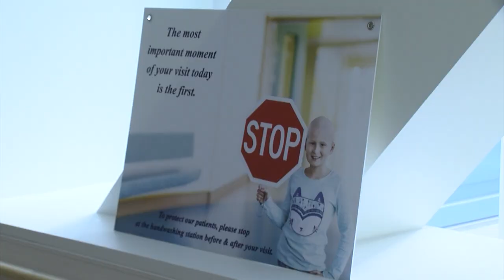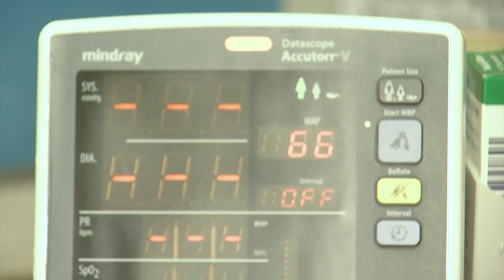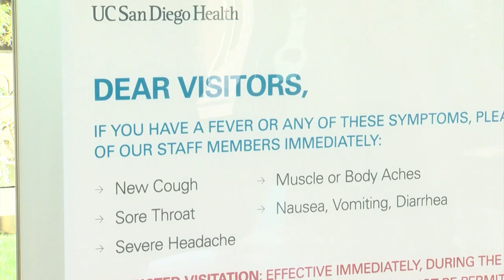Not All California Medical Employees Get Flu Vaccine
The global outbreak of coronavirus is growing rapidly and San Diego researchers are rushing to develop a vaccine. But county health officials say it’s actually the flu you’ve got to worry about. And there is a vaccine for that.

But KPBS Health Reporter Tarryn Mento tells us not all Californians are using it — including the medical employees taking care of vulnerable patients.